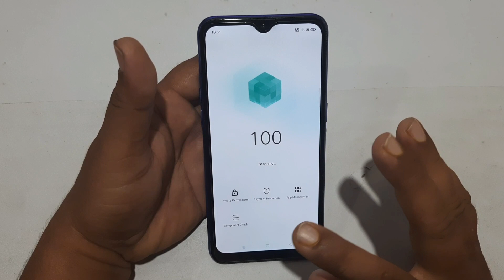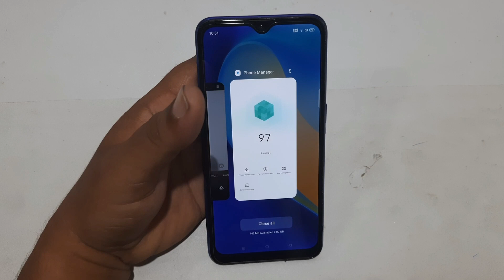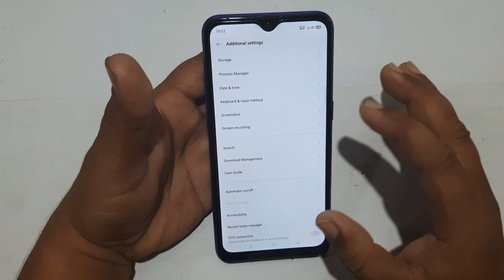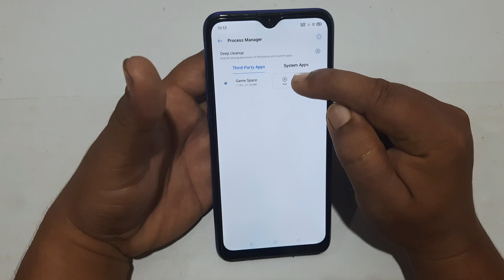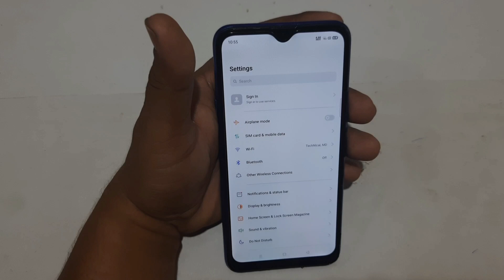Realme 2 Pro F.10 Update Details Review | How To Use Deep Claenup Features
Dosto Is video me Mainey Realme 2 Pro main ek naya update aya hay F.10 ka review kiya.To Dosto Mujhey Ummed Hay k yeh Video apko Achcha Laga, Achcha Lagey To Please LIke Share & Subscribe Kar Dijiye.

1. Realme 2 Pro
2. Realme 2 Pro Free Fire Battery Drain Test
3. Realme 2 Pro Gameplay Test
4. Realme 2 Pro Free Fire Shadow Mode Test
5. Realme 2 Pro free fire settings
2. Realme 2 Pro free fire graphics
7. Realme 2 Pro main free fire kaisey chalta hay
8. best mobile for free fire
9. Realme 2 Pro freefire
10. Realme 2 Pro pubg gameplay test
11. Realme 2 Pro free fire experience
12. Realme 2 Pro free fire heat test
19. Realme 2 Pro new software update
20. Realme 2 Pro F.10 update review
23. Realme 2 Pro camera review
24. Realme 2 Pro F.10 update main kya change hua hay
27. Realme 2 Pro software update
28. reame 2 new update
29. Realme 2 Pro camera review after F.10 update
30. Realme 2 Pro pubg review
31. Realme 2 Pro free fire review
32. Realme 2 Pro vs redmi note 8 pro
33. Realme 2 Pro
34. Realme 2 Pro new software update
35. Realme 2 Pro F.10 update review
32. Realme 2 Pro battery Back up after F.10 Update
37. Realme 2 Pro F.10 update main kya change hua hay
38. Realme 2 Pro software update
39. Realme 2 Pro camera review after F.10 update
40. realme 3 main F.10 update kab ayega
41. Realme 2 Pro F.10 update download link
42. Realme 2 Pro june update
43. Realme 2 Pro pubg Review After F.10 Update
44. Realme 2 Pro Pubg Review After F.10 Update
45. Realme 2 Pro Main ColorOS 7.2 Kab Ayega